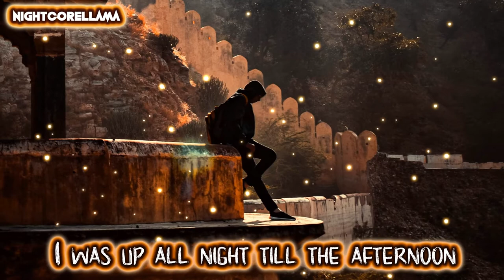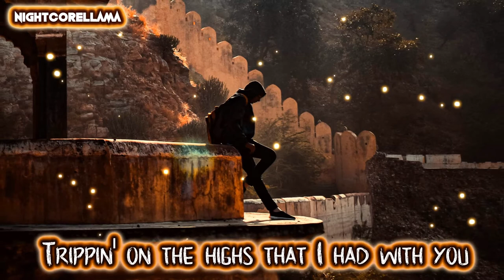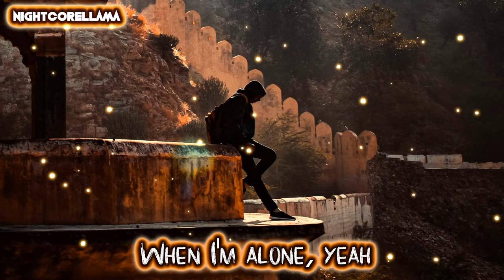Kristian Kostov - Thinking (Lyrics) | Nightcore LLama Reshape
NIGHTCORE Reshape of Kristian Kostov "Thinking" by NightcoreLLama 😎🔥

► Background provided by Unsplash.

Lyrics:
Oh no
What is it about you
Stone cold
I don't wanna cut loose
All these conversations we ain't having
Over analyzing over nothing

Six in the morning
When I'm alone, I'm
Running in circles in my bed
Where am I going
Nothing is open
Baby, I need you outta my head
Trying to focus
Get in the moment
Wish I could rephrase what I said
Six in the morning, when I'm alone, yeah
That's when

Wooo
You got me thinking
Wooo
Yeah, you got me thinking

I was up all night till the afternoon
Trippin' on the highs that I had with you

Oh, no
How can I forget you
Don't call
I'm just trying to stay cool

Trippin' on the highs that I have with you

I keep on thinking about how we twisted truth
I keep on thinking maybe we should just be through
I keep on thinking that it should be me and you
Six in the morning, when I'm alone, yeah that's when